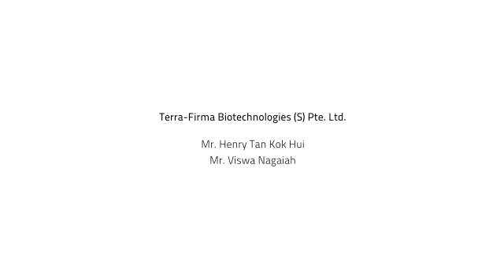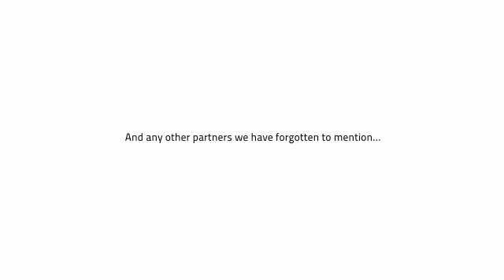The Science and History Behind the Company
The founder of Kiko Technology gives an introduction on the history of the company, explains what Kiko Stones are, and how this product works to energize and improve the quality of water through three physical phenomena.